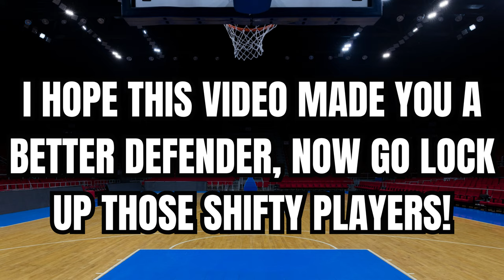How To Guard SHIFTY Basketball Players Like Kyrie Irving: How To Play Defense Tutorial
Kyrie Irving is one of the shiftiest basketball players in nba history. In today's video i show you how i you can contain and lockdown players like that. If you apply all of these basketball tips then i promise you'll become a better defender.